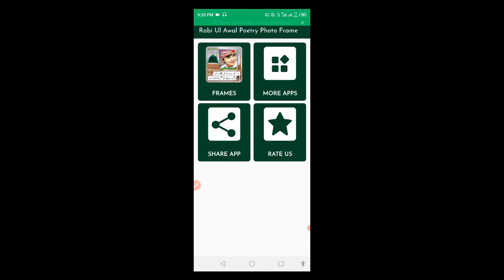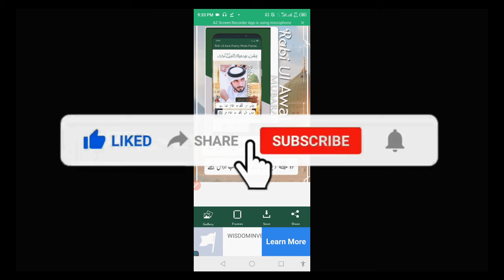Make Eid Milad Un Nabi DPz Free and Easy | Single Click | Islamic photo Frame 2021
after watching this video, you will be able to make Eid milad un Nabi Dpz freely.